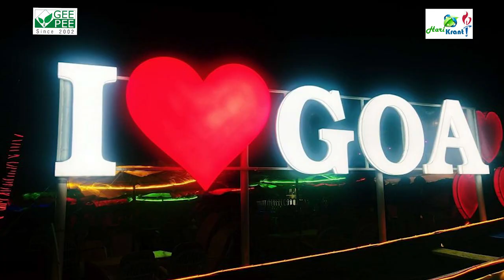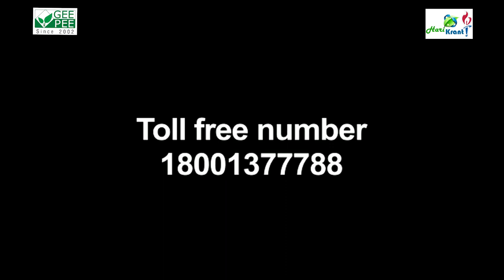Gee Pee Harikranti | 5900/- PACKAGE | NEW ERA OF EARNING